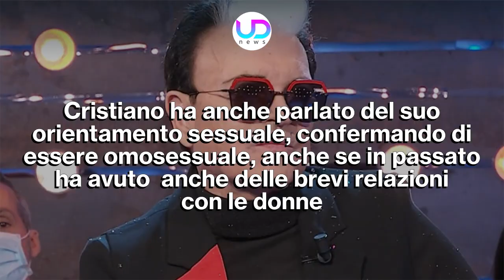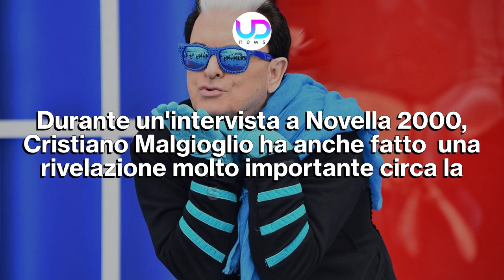Cristiano Malgioglio: Chi Sono I Suoi Figli Segreti!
Cristiano Malgioglio, anche se in pochissimi lo sanno, ha ben tre figli di nome Omara, William e Riccardo, che vivono a Cuba. Ecco tutto ciò che c'è da sapere su di loro...